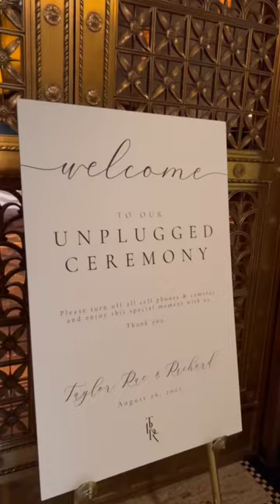POV you enter the wedding of your dreams 📍 Gotham Hall, NYC